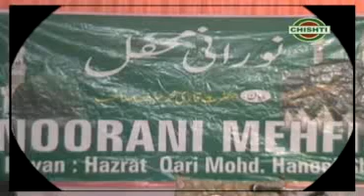Qari haneef taqwa Shan e auliya bayaan molana Mohammed Qari haneef Multan part 1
Qari Mohammad Haneef ka "Taqwa Shan e Auliya" bayan part 1 ek roohani aur ilm se bhara hua bayan hai, jisme unhone taqwa (Allah ka dar) aur Auliya Allah ke maqamat aur unki zindagi ka tafseeli bayan kiya hai. Is bayan mein Qari Haneef ne Auliya Allah ki zindagi aur unke aamal ko samjhate hue taqwa ke importance par zyada focus kiya. Unhone yeh bataya ke jo log Allah ki rehmat aur Allah ka dar apnate hain, wo hi Auliya Allah ke maqamat tak pahuchne mein kamiyab hote hain. Is bayan se sunne walon ko taqwa ko apnane, apni zindagi ko behtar banane aur Allah ke saath apna rishta mazboot karne ki taraf dawat di gayi hai.

Key Points of Part 1:
Taqwa Ki Ahmiyat (Importance of Taqwa): Taqwa Allah ka dar aur uske hukm ko apnaane ka zariya hai. Qari Haneef ne bataya ke jab insaan apne dil mein Allah ka dar apnaye, toh usse Allah ki madad aur rahmat milti hai.

Auliya Allah Ka Zikar (Mention of Auliya Allah): Qari Haneef ne Auliya Allah ke maqamat aur unki zindagi ka zikar kiya. Auliya wo log hain jo apne aamal, sabr aur Allah ki ibadat se Allah ke qareeb hote hain.

Sabr Aur Taqwa (Patience and Taqwa): Sabr aur taqwa ka gehra rishta hai. Jab insaan Allah ka dar rakhta hai, toh wo sabr ke saath har mushkilat ka samna karta hai.

Auliya Allah Ki Zindagi (Life of Auliya Allah): Qari Haneef ne Auliya Allah ki zindagi aur unke tariqon ka zikar kiya, jo apni zindagi mein Allah ke raaste par chal kar unki rehmat aur rahnumai ko hasil karte hain.

Taqwa Ki Barakat (Blessing of Taqwa): Jab insaan apne jeewan mein taqwa ko apnata hai, toh Allah uski zindagi mein barakat dalta hai. Har mushkil se nikalne ka zariya taqwa hi hota hai.

Dua Aur Tawakkul (Reliance on Allah and Prayer): Qari Haneef ne dua aur tawakkul ko apnane ki ahmiyat ko samjhaya, jo insaan ko Allah ki madad tak le jata hai.

Taqwa Aur Allah Ki Rehmat (Taqwa and Allah's Mercy): Taqwa, Allah ki rehmat aur madad ka zariya hai. Jab insaan taqwa apnata hai, toh Allah usko har mushkil se nikalta hai.

Auliya Ka Darja (Rank of Auliya): Auliya Allah ka darja unke aamal aur unke taqwa par mabni hota hai. Unka har kaam Allah ki ibadat aur uske hukm ke mutabiq hota hai.

Sabr Aur Taqwa Ki Ahamiyat (The Importance of Patience and Taqwa): Is bayan mein sabr aur taqwa ki ahmiyat ko samjhaya gaya hai. Taqwa aur sabr insaan ko Allah ke qareeb le jate hain.

Allah Se Rishta (Relationship with Allah): Qari Haneef ne Allah se apne rishtay ko mazboot karne ke tareeqay bataye, jo taqwa aur ibadat ke zariye mumkin hote hain.